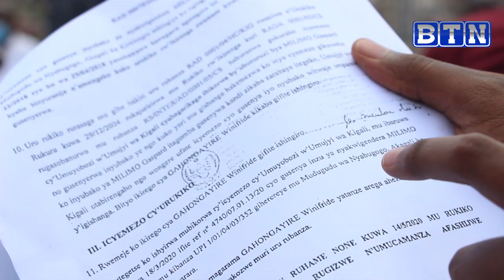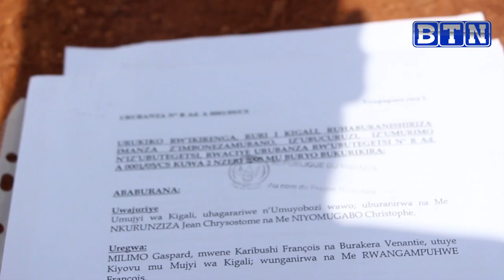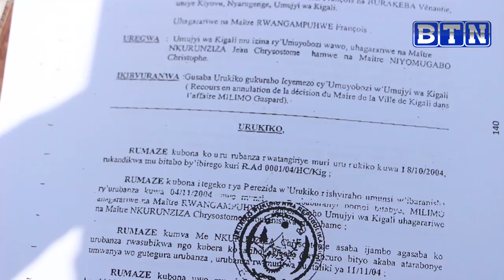Abo kwa Mirimo baratabaza//Bongeye gusenyerwa n'umujyi wa Kigali kandi barawutsinze mu nkiko